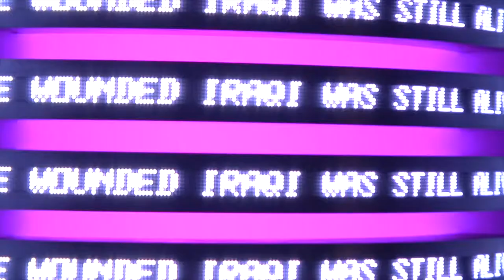Jake & Dinos Chapman: Come and See | Exhibition | DHC/ART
Jake & Dinos Chapman: Come and See
April 4, 2014 – August 31, 2014

Since the 1990s, British artists Jake and Dinos Chapman have explored the underbelly of humanity through sculpture, painting, film, music and literature. This new exhibition organized in collaboration with Serpentine Galleries in London invites us to behold their horrific, irreverent and humorous takes on consumer culture, morality and art history. Never-before-seen older works and new pieces including recent iterations of the dark and intricately detailed ‘Hell’ dioramas will be brought together for Come and See. This presentation at DHC/ART marks Jake and Dinos Chapman’s first major solo exhibition in North America.

Jake & Dinos Chapman: Come and See is organized in collaboration with the Serpentine Galleries, London.